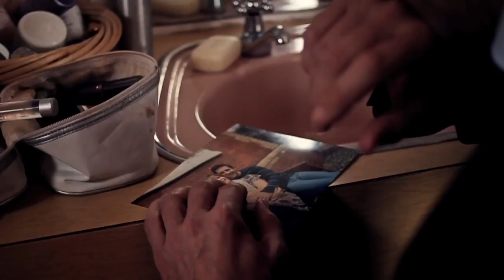I Divide - "Burning Out" Official Music Video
Watch the official music video by I Divide for their hit single "Burning Out"

BryanStars Links